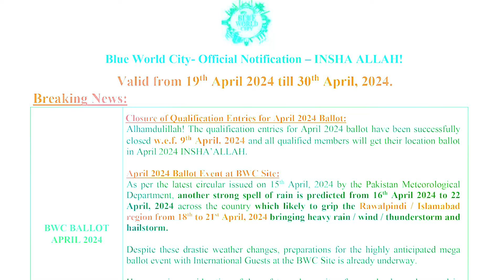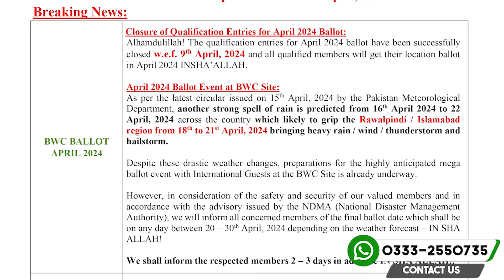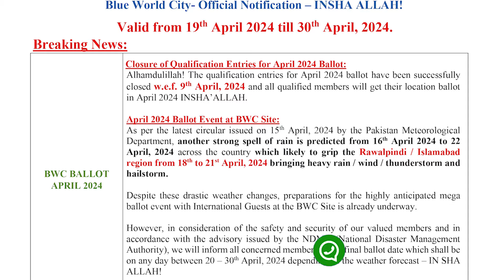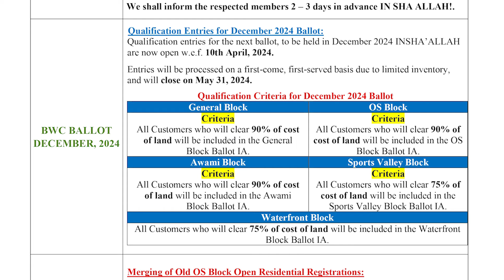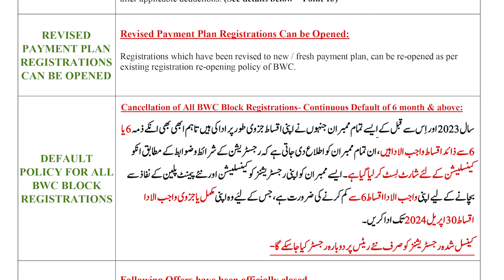Blue World City Latest Notification, Balloting Date, Plots on installment in Islamabad Rawalpindi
Islamabad Property
Development Progress
Islamabad
Rawalpindi